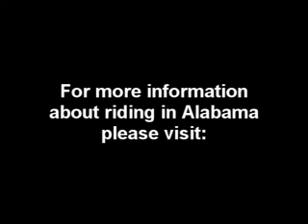Trail of Tears 2008 - Chattanooga to Florence, the northern route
This is the route led by Bill Cason from Chattanooga, through Fayetteville TN, then onto Florence Alabama to end the ride in McFarland Park

BamaRides.com